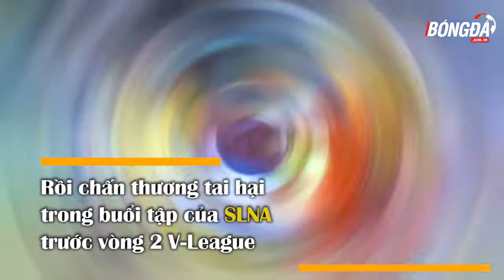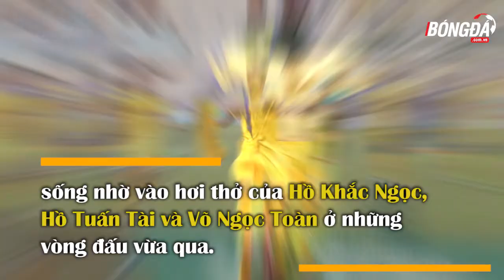Thầy Park gửi gắm trò cưng cho "thần y"